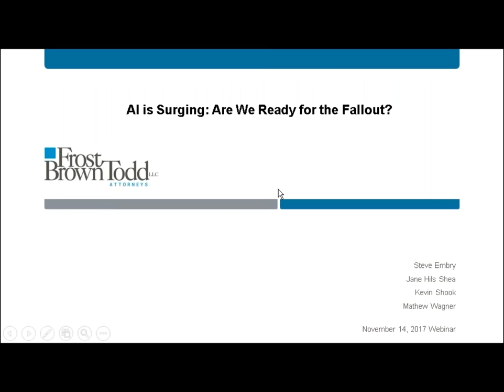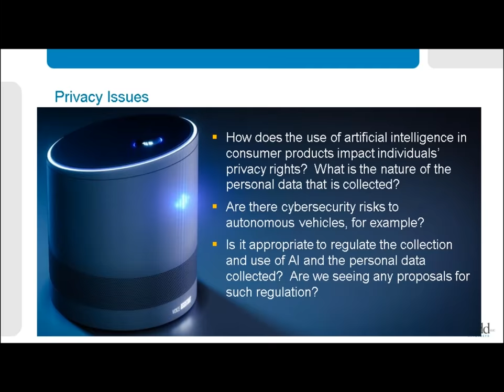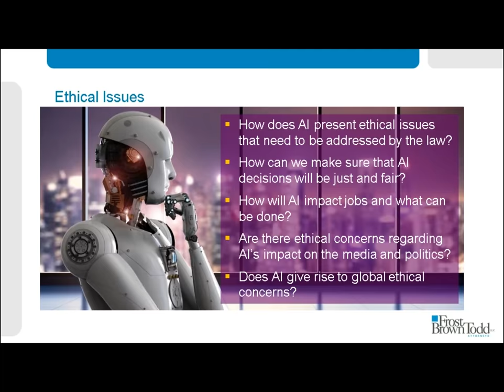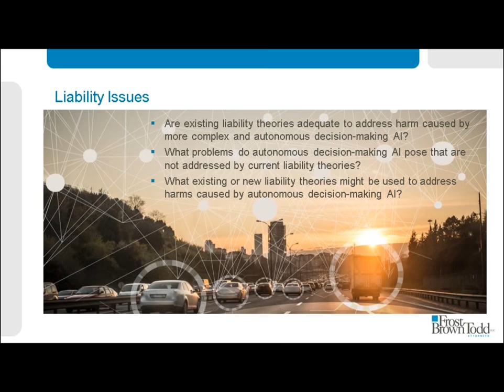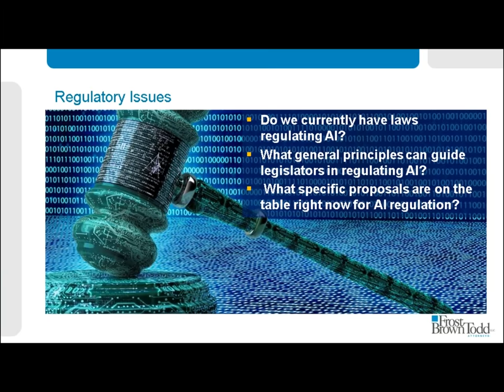Artificial Intelligence is Surging Webinar: Laws and Ethics of AI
A look into the laws and ethics surrounding artificial intelligence (AI)

Moderator: Steve Embry
Panelists: Jane Hils Shea, Kevin Shook, Mathew Wagner.